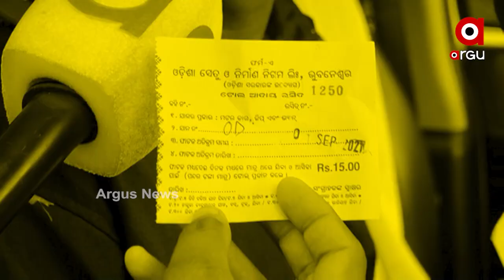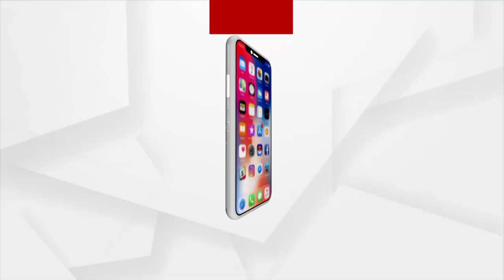ଆଦାୟ ହେଉଛି ବେଆଇନ ଟୋଲ ଫି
କଟକ ମୁଣ୍ଡୁଳି ବ୍ରିଜ ନିକଟରେ ଆଦାୟ ହେଉଛି ବେଆଇନ ଟୋଲ ଫି । ପ୍ରଶ୍ନ କଲେ ଗାଡି ଚାଳକଙ୍କ ଉପରେ ଦବଙ୍ଗଗିରି ଦେଖାଉଛନ୍ତି ଟୋଲଗେଟ କର୍ମଚାରୀ । ମନଇଚ୍ଛା ଆଦାୟ କରୁଛନ୍ତି ଟଙ୍କା । ଟଙ୍କା କାହା ପାଖକୁ ଯାଉଛି ପଚାରିଲେ ନାହିଁ ଉତ୍ତର